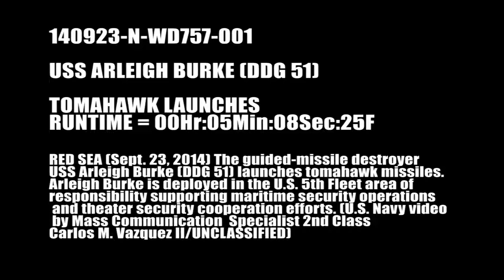USS Arleigh Burke launches Tomahawk Land Attack Missiles to combat ISIL HD YouTube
USS Arleigh Burke launches Tomahawk Land Attack Missiles to combat ISIL
RED SEA (Sept 23, 2014)  The guided-missile destroyer USS Arleigh Burke (DDG 51) launches Tomahawk Land-Attack Missiles (TLAM) against ISIL targets. Arleigh Burke is deployed in support of maritime security operations and theater security cooperation efforts in the U.S. 5th Fleet area of responsibility. (U.S. Navy video by Mass Communication Specialist 2nd Class Carlos M. Vazquez II/RELEASED)